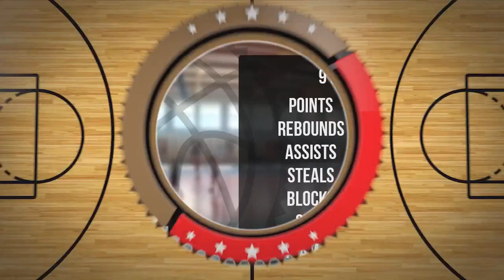Kazimierz Garstecki Player Mixtape DC92 Brodnica 2023